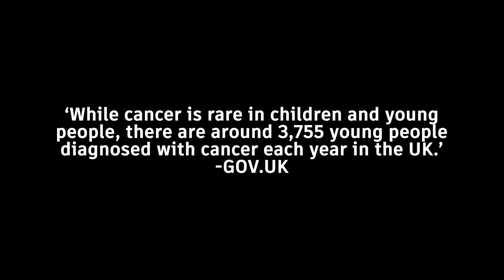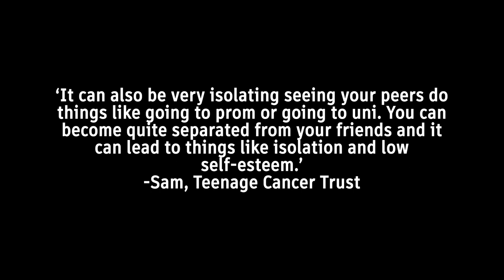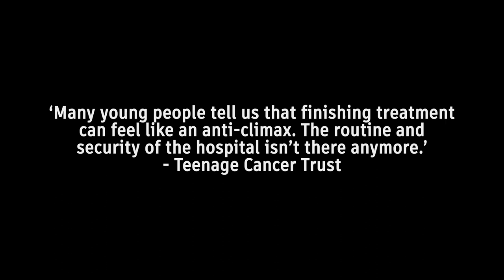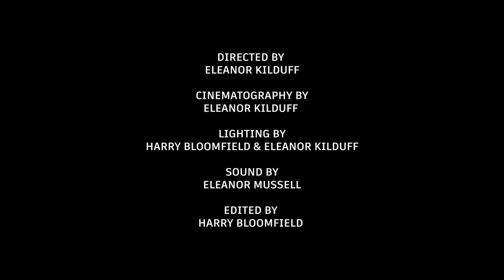The C-Word Documentary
A documentary exploring life after a cancer treatment